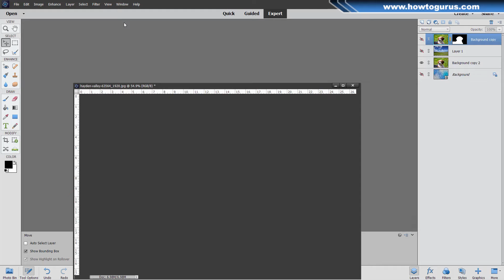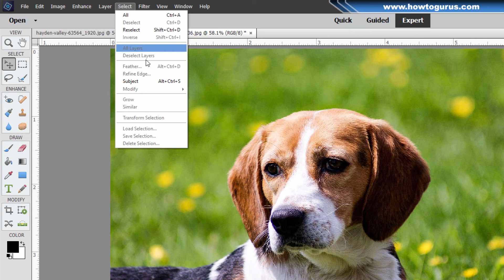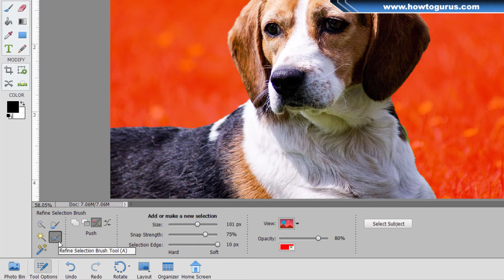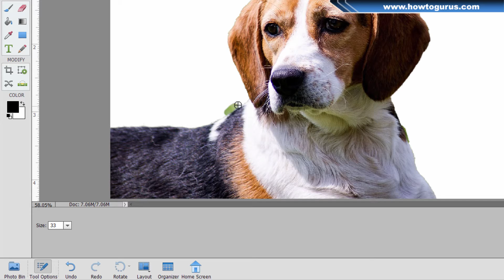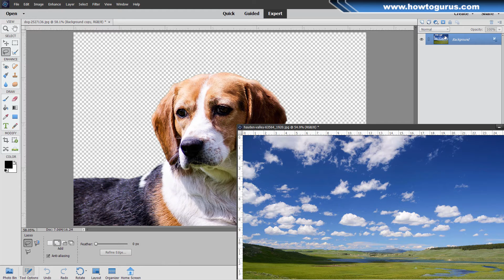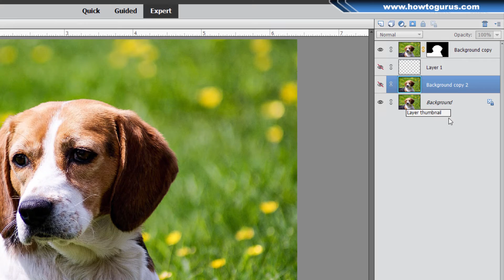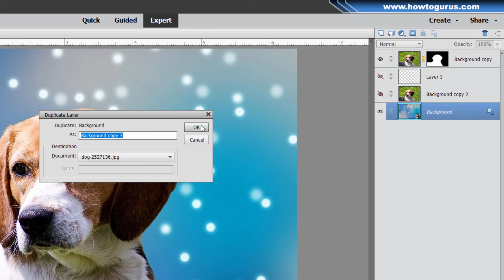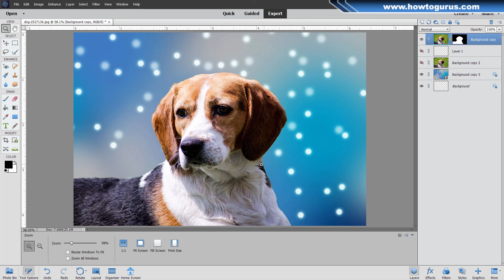How You Can Remove a Background or Make it Transparent with Photoshop Elements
Adobe Photoshop Elements Remove Background Tutorial.

In this Photoshop Elements background removal project I will show you the best way to remove bacground from a photo. Its easy to use Photoshop Elements to remove background from image if you know which tools give you the best results, and which work the quickest. We will be looking at how to remove packground from picture in Photoshop Elements using Subject Select and the Refine Edge dialog box. Plus I will show you why I don't use the Refine Edge brush. So if you want the best Photoshop Elements remove background technique this is the video to watch.

00:00 Adobe Photoshop Elements Remove Background
00:36 Remove the background with a layer mask
00:56 Make selection with Lasso tool
01:42 Make selction with subject select
02:53 Use Refine Edge on selection
05:15 Output to new layer with layer mask
05:33 Add New Background
07:00 Use Photoshop Elements Backgrounds
08:49 Remove Color Cast
10:22 Get my training course for Photoshop Elements